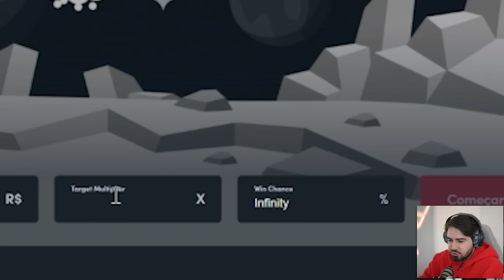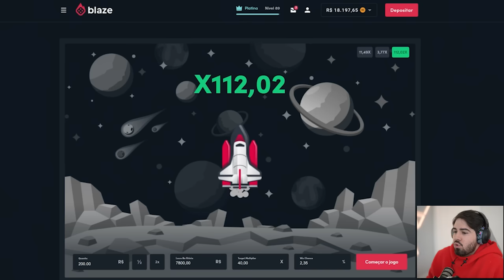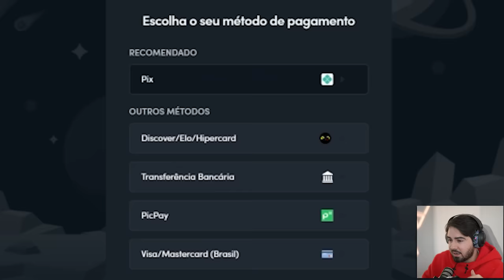EA FEZ UMA CARTA QUE TEM A VELOCIDADE DA LUZ!!! FUT DRAFT FIFA 23